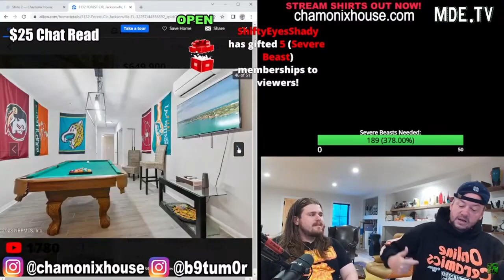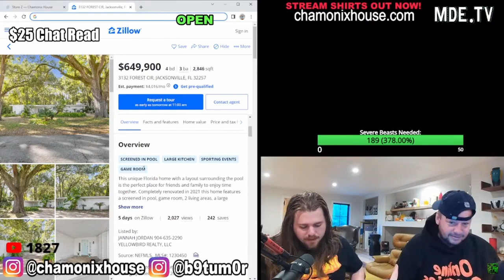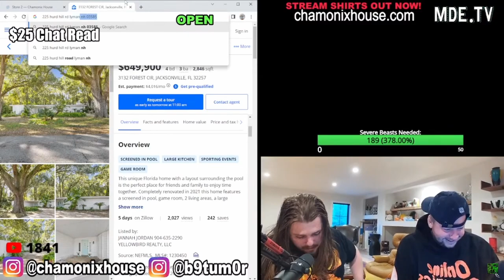Nick Rochefort on Frat Bro House Flip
All comments made in this video are purely satirical and for comedic/entertainment purposes only. This is a comedy video. Do not take anything said in the video seriously. All people seen in this video are paid actors, this video was filmed on a film set with professionals. Comments made by actors are not to be confused with the real opinions of the actors.

Sam Hyde Perfect Guy Life Nick Rochefort Stream Clips Twitch Best Moments, Best of MDE Streams, Million Dollar Exteme, Perfect Million Dollar Extreme Life, Sam Hyde's Million Dollar Streams, Perfect Sam Hyde Clips, Sam's Perfect HydeWars Clips, Nick Rochefort Super Crazy Insane Clips, Most Insane Caught On Camera Ever, Craziest Thing You've Ever Seen, The Greatest Clip On The Internet, Internet Wacky Wild World, Online Clip Show, Woke And Redpilled, Based, Perfect Based Clips, The Based Perfect Million Dollar Life, Total Mom Torture, Sam's Mom, Sam Hyde's Mom Is Cool, The Best of Sam Hyde, The Best of Nick Rochefort